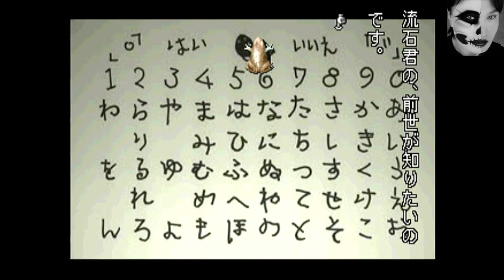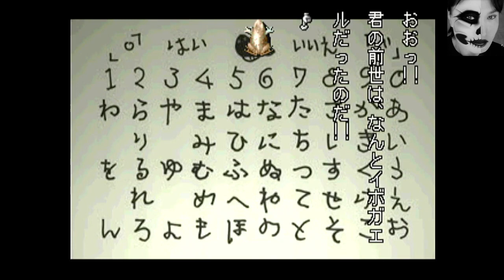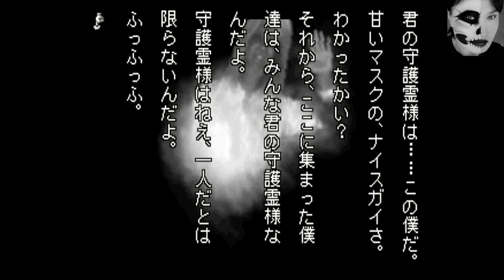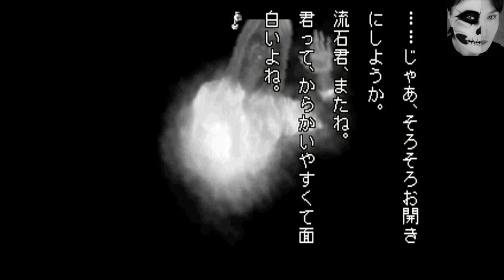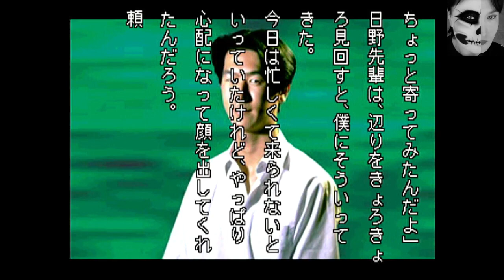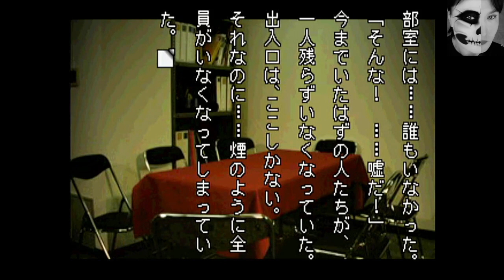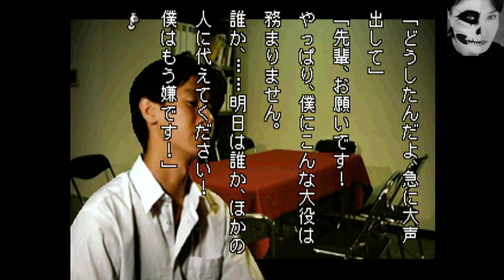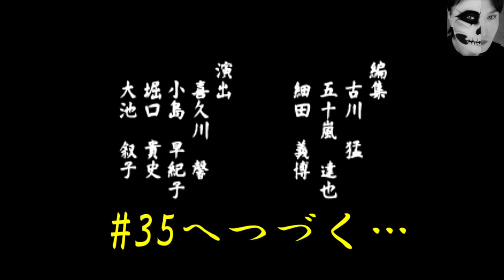【学校であった怖い話S】#34 風間のイボガエル占い～みんな守護霊様！？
怪談サウンドノベルアドベンチャーゲーム(1996年 パンドラボックス・PS1)
インターミッションだと思って観て下さいm(__)m